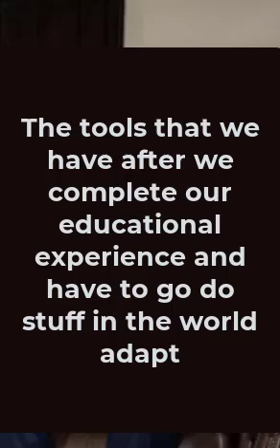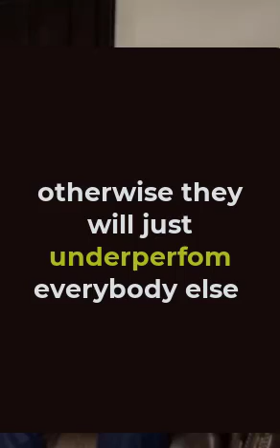How Universities need to adapt - from CEO of OpenAi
When students from Cambridge call out that after 800 years of the Universities' history, not much has changed in how they learn and what they learn Altman discusses the importance of learning how to learn, the evolving nature of essay writing, and the shift from blocking to embracing tools.